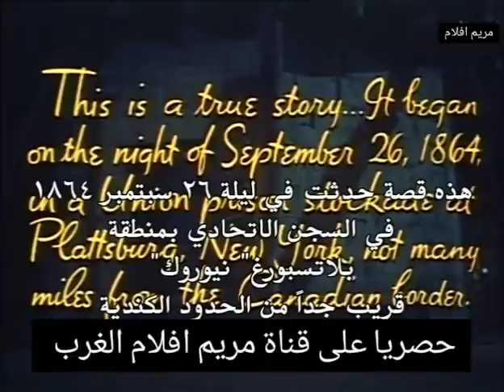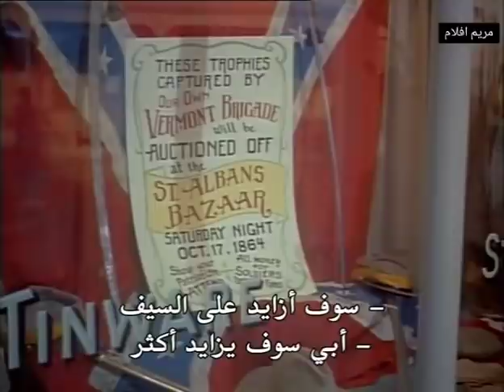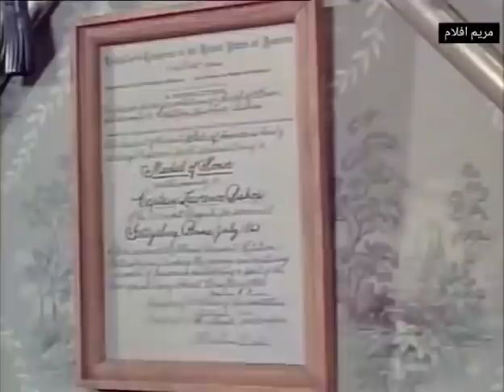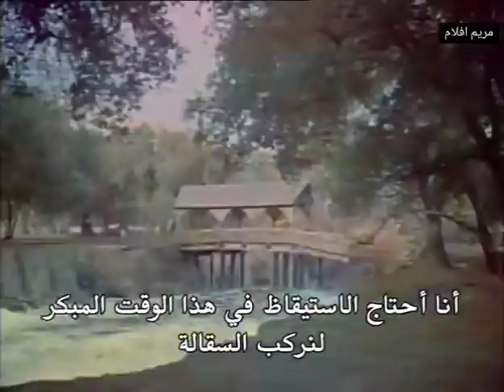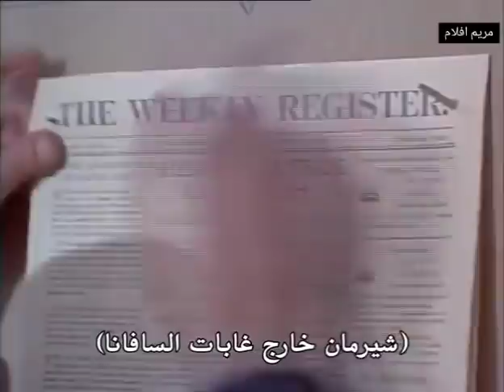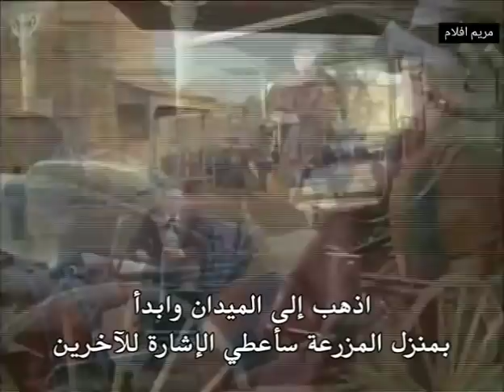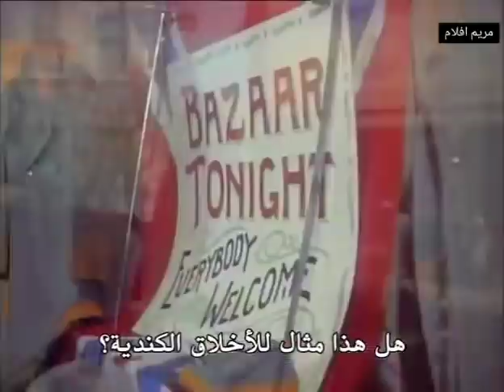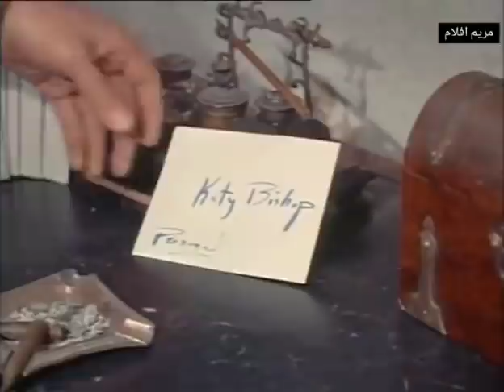فيلم الغرب الامريكي" الغارة " 1954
قصة الفيلم =

7 رجال من القوات الكونفدرالية تم اعتقالهم في بلاسنبورغ من قبل القوات الاتحادية وبعد ان هربوا من السجن دخلو الى المدينة متنكرين وبعدها نضموا الغارة على نار هادئة.

كلمات دلالية =
افلام الغرب الامريكي كاملة مترجمة 1940,
افلام كاوبوي مترجمه الويسترن ,
افلام كابوي كامله مترجمه 2017,
افلام كاوبوي مترجمه ,
افلام كاوبوي اكشن مترجم ,
افلام كاوبوي كامله مترجمه 2014,
افلام الغرب الامريكي كاملة مترجمة,
مترجمة aflam cowboy ,
aflam western notarjam,
افلام كابوي كامله مترجمه 2014,
افلام كابوي كامله مترجمه 2020,
افلام كابوي,
مترجمة aflam cowboy,
افلام الويسترن الغرب الامريكى المترجمة,
كابوي افلام كابوي,
كاوبوي,
افلام الغرب الامريكي,
افلام الغرب الامريكي كاوبوي,
افلام كاوبوي جديدة مترجمة 2019,
فيلم الغرب الامريكي مترجم,
افلام كاوبوي من الغرب الامريكي,
film western complet en francais,
film western front france 1945,
film western مترجم بالعربية,
film western مترجم,
film western 2019 مترجم بالعربية,
film western complet مترجم,
film western 2020 مترجم بالعربية,
film western 1940,
film western 1975
فيلم الغرب الامريكي المترجم الرجال الموتى انتاج 2018,
فيلم الغرب الامريكي المترجم,
فيلم الغرب الامريكي الانتقام,
فيلم الغرب الامريكي جديد,
فيلم الغرب الامريكي جاك مترجم,
فيلم الغرب الامريكي العظماء السبعه,
فيلم الغرب الامريكي المترجم رجل يدعونه نون انتاج ذ973,
فيلم الغرب الامريكي الطيب والشرس والقبيح,
فيلم كابوي الطيب والشرس والقبيح مترجم للعربي/the good & the bad & the ugly,
فلم كابوي كامل,
فيلم كابوي فرانكو نيرو,
فيلم كابوي مترجم 2019,
فيلم كابوي مع الهنود الحمر,
فلم كابوي مضحك,
فيلم كابوي مترجم الهنود الحمر,
فيلم كابوي مترجم كامل بالعربي,
فيلم كابوي مترجم قديم,
فلم كابوي مطلوب حيا او ميتا,
فلم كابوي لايزال اسمي ترنتي,
فلم كابوي اسمي لا احد مترجم,
لقطه من فلم كابوي,
فلم كابوي العظماء السبعة,
فلم كابوي كامل مترجم,
فلم كابوي يوم الغضب مترجم,
فلم كابوي ترنتي,
فلم كابوي السريع والميت كامل مترجم,
فلم كابوي اكشن مترجم 2020,
فلم كابوي اكشن مترجم قديم,
فلم كابوي كلينت ايستوود,
فيلم كابوي كيوما,
فيلم كاوبوي مترجم كامل بالعربي,
فيلم كابوي دوبله فارسي,
فيلم كاوبوي مترجم فان كليف,
فيلم فيلم كابوي,
فيلم كاوبوي مترجم عربي,
اقوى فيلم كابوي,
فيلم جاكي شان كابوي,
فيلم كابوي رومانسي,
فيلم دينزل واشنطن كابوي,
فيلم كابوي خطير,
فيلم كابوي جانغو,
فيلم كاوبوي جديد,
فيلم كابوي ترينيتا,
فيلم كاوبوي مترجم بالعربي,
فيلم كابوي الجيد والسيئ والقبيح (hd) كامل مترجم,
فيلم كابوي الطيب الشرس القبيح,
فيلم كاوبوي امريكي,
فيلم اكشن كابوي مترجم,
افلام كابوي بود سبنسر وترانس هيل,
افلام كابوي جانغو,
افلام كابوي الامريكيه,
افلام كابوي الحديثه,
افلام كاوبوي كلينت ايستوود,
افلام كابوي الامريكي,
فيلم كابوي 2020,
فيلم كاوبوي مترجم 2019,
فيلم كاوبوي مترجم 2020
افلام الغرب الامريكي الجديدة,
افلام الغرب الامريكي الجديدة 2019,
افلام الغرب الامريكي كابوي,
افلام الغرب الامريكي كاوبوي 2020,
افلام الغرب الامريكي اكشن,
افلام الغرب الامريكي المترجم لهذا اليوم مالكي الارض الاشرار الترجمة الحصرية الاولى,